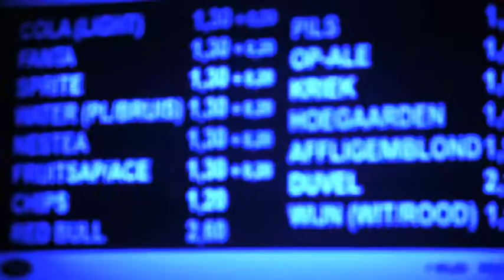LeFtOoO Films: FFWD/// Dorian Concept, Lukid, Hypercutz, LeFtOoO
Last night at JH Nijdrop, close to Brussels we had a concept night with Dorian Concept, Lukid, Hypercutz and myself...  It was a very cozy night, just enough people.. and it was all family vibes..